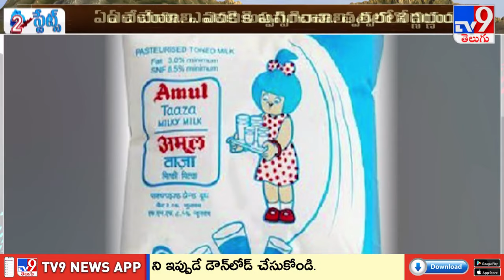2 States : ఉత్తరాంధ్ర.. కొత్త సొగసు | CM Chandrababu | AP Politics - TV9